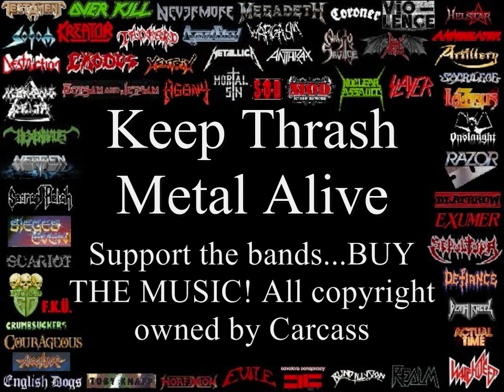Carcass Top 10 Riffs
Carcass Top 10 Riffs. (Special Guests) Part of the ultimate compilation of Thrash Metal Riffs that span 25 years of Thrash Metal. The intention is to promote the revival of Thrash Metal. Support the bands. buy the music! I think this is fair use of Copyright as most of the clips are very short.